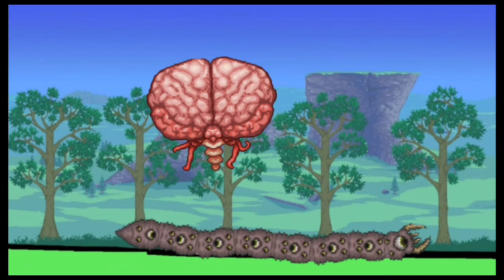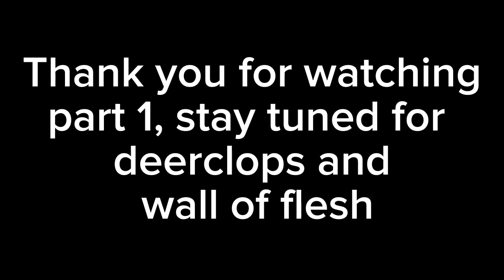Terraria With My Cousin Animation Pre-hardmode part 1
epik terraria animations

anyways credit to re-logic for terraria
and credit to retrospector for flesh of Cthulhu song